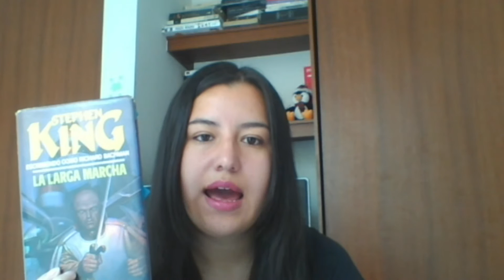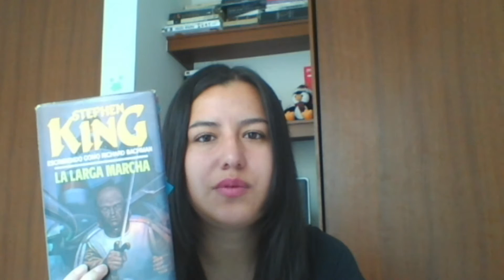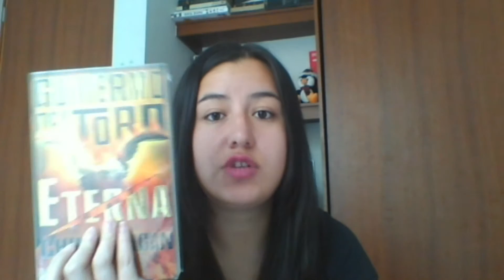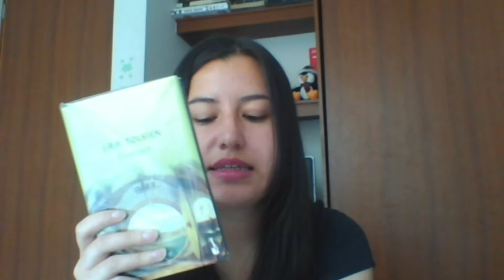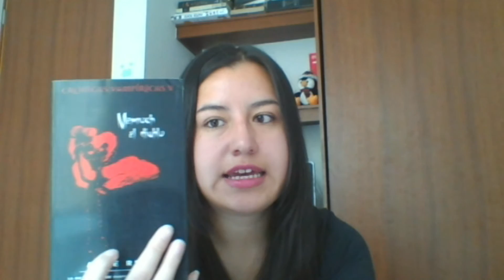Wrap up and book haul Mayo | Estado Lector | Booktube Colombia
Feliz martes el día de hoy quiero compartir mis lecturas del mes, espero les guste.